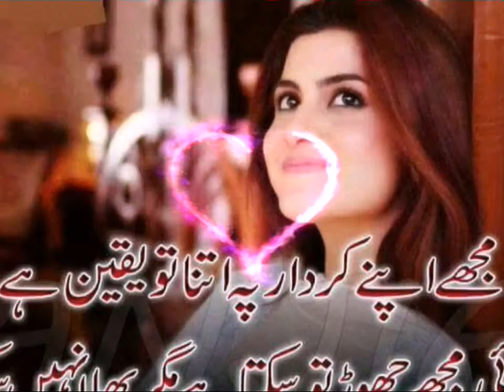Jameel tanoli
Tanoli